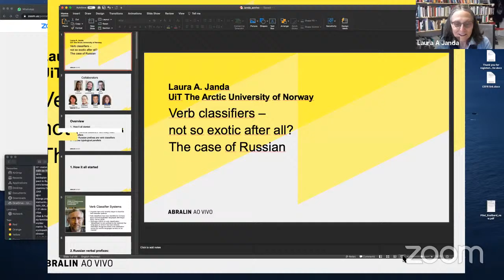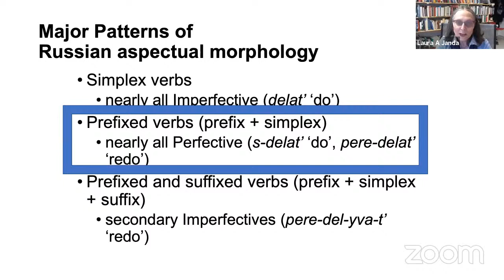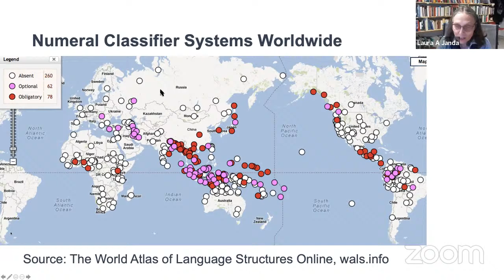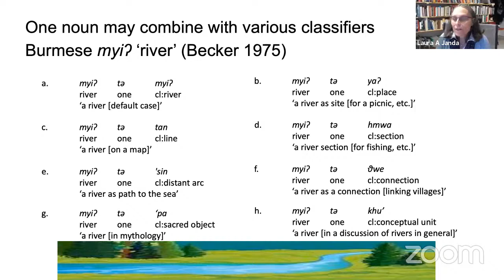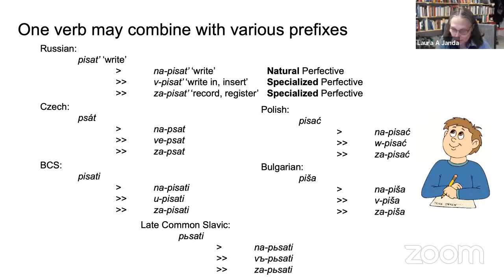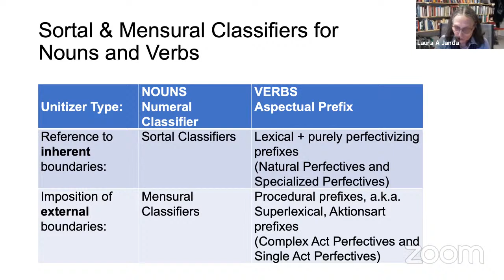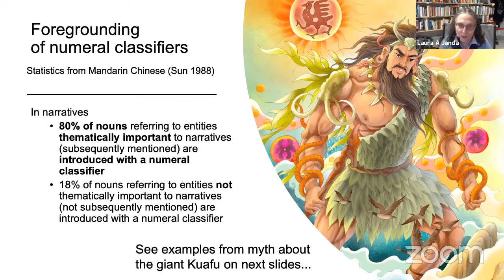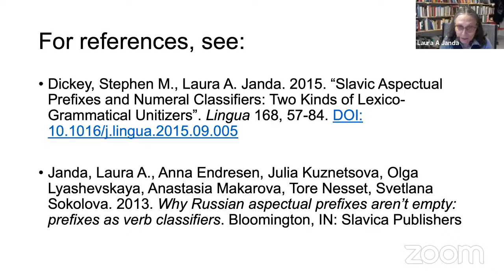Laura A. Janda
Verb Classifiers – Not So Exotic After All? The Case of Russian

In some languages numeral classifiers classify nouns, but the phenomenon of verb classifiers has been largely restricted to “exotic” languages of Australia and Asia. I present a detailed typological analysis showing that verb classifiers are prevalent also in Russian and indeed the entire family of Slavic languages. The grammatical function of numeral classifiers is to form and classify units for the referents of nouns, and I argue that Slavic aspectual prefixes have the function of forming and classifying units for the referents of verbs. Numeral classifiers typically classify discrete objects, whereas Slavic aspectual prefixes classify discrete events. This comparison is anchored in a variety of ways, taking into account distributional and semantic evidence, and the effects of construal, foregrounding, definiteness, and transnumerality. I argue that Slavic aspectual prefixes and numeral classifiers should be considered to be verbal and nominal instantiations of a general category of lexico-grammatical unitizers.